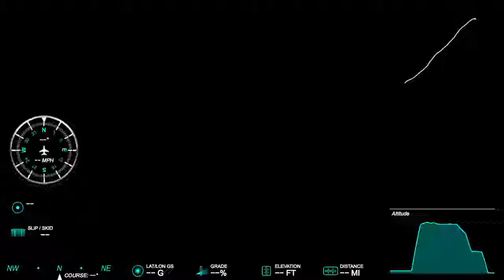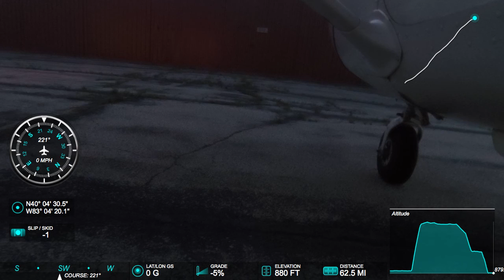I66 KOSU exterior